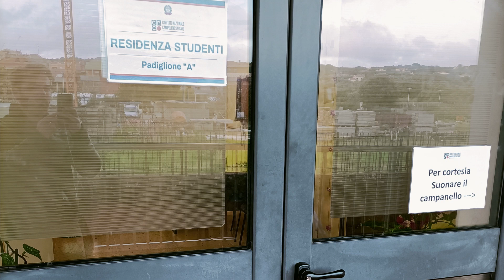PRESENTAZIONE CANOPOLENO IL CONVITTO